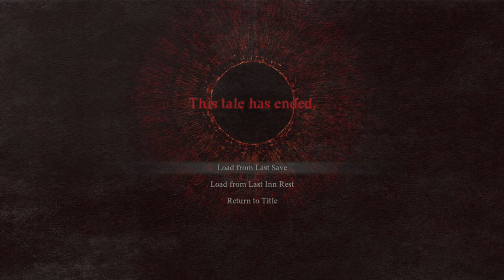[ Part 7 ] Leave Her Alone Monster - Dragon's Dogma 2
campaign gameplay walkthrough lets play playthrough